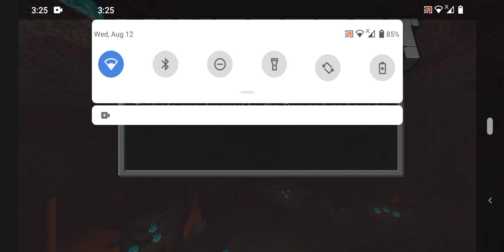Minecraft pt.1 "I think I'm covering my microphone"